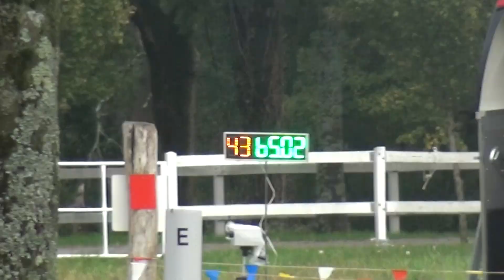Martin STÖTZER (GER) - CAI***, H1, Lipica (Slovenia), marathon driving, obstacle Nr. 6, 01.10.2022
Martin STÖTZER (Németország) - CAI***, H1, Lipica (Szlovénia), maratonhajtás, 6. akadály, 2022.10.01.
ló/horse: 43A: Candy Noir
segédhajtó/groom: Anja Stötzer